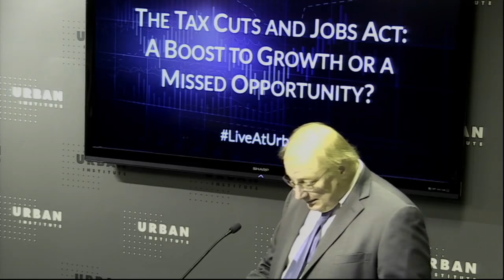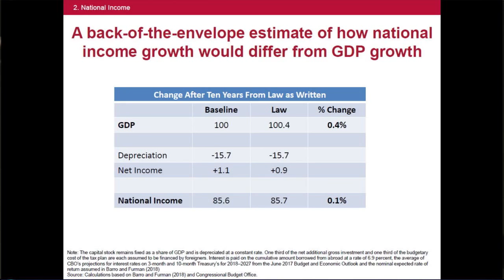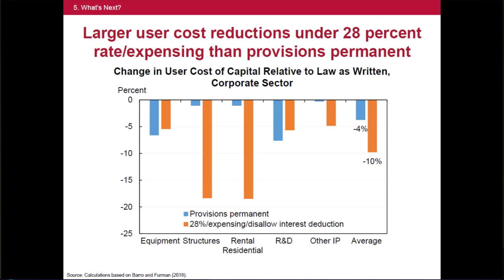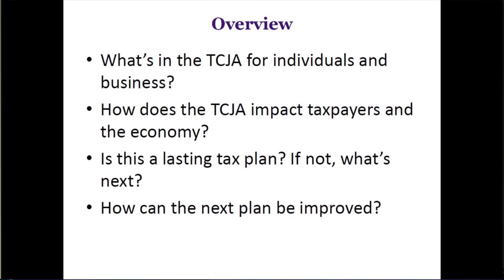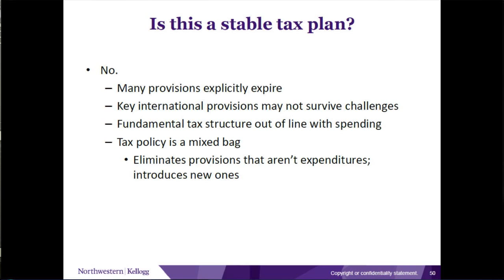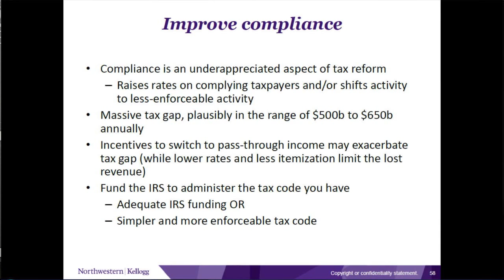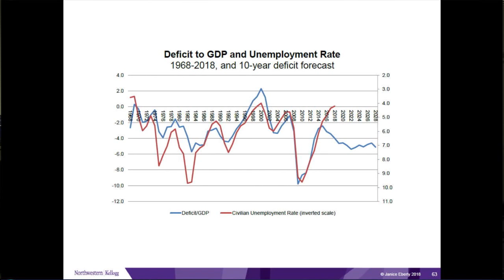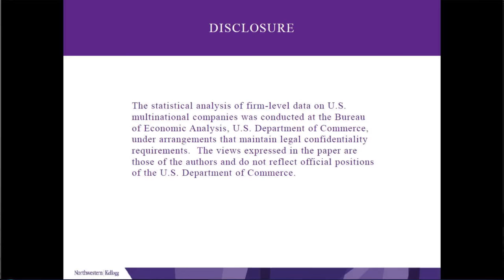The Tax Cuts and Jobs Act: A Boost to Growth or a Missed Opportunity?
Nearly everyone agrees that the Tax Cuts and Jobs Act (TCJA) was the most consequential tax bill in decades, but there is little agreement on its merits. Proponents claim it will substantially boost business investment and economic growth. Opponents claim it will raise the level of federal debt and is poorly designed to stimulate new private-sector investment. Almost five months into the new year, how do the predictions made last fall about the TCJA’s effects look? And how can Congress improve the tax code to promote economic growth? Join the Urban-Brookings Tax Policy Center and the Kellogg School of Management for an in-depth discussion about the early evidence on economic growth and the prospects for growth from the new law.